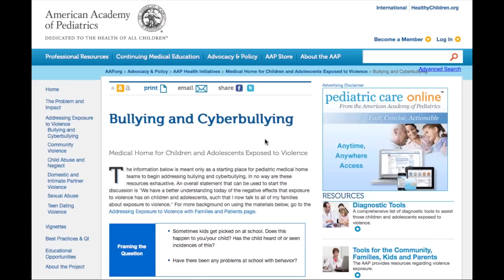Combat Bullying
HOMTV's Shanacee Shreve interviews expert Psychologist, Child and Adult Psychoanalyst and an Officer on the topic of bullying.